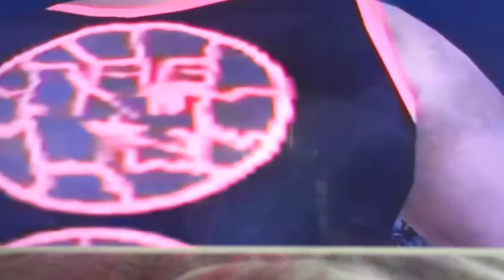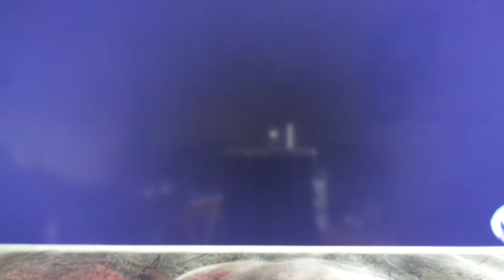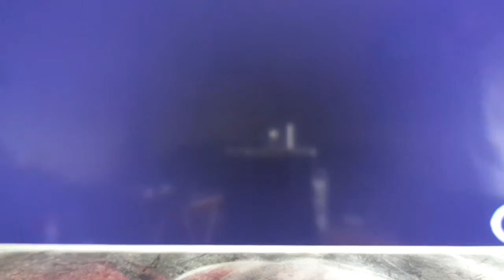JWF Unforgiven Chris Jericho's 6 Pack Elimination U.S. Title Challenge 7 29 17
CHRIS JERICHO MUST SURVIVE 5 OTHER WRESTLER TO KEEP HIS PRECIOUS JWF US CHAMPIONSHIP.